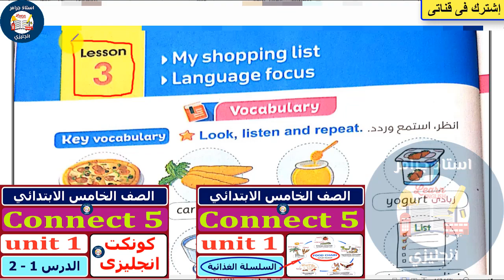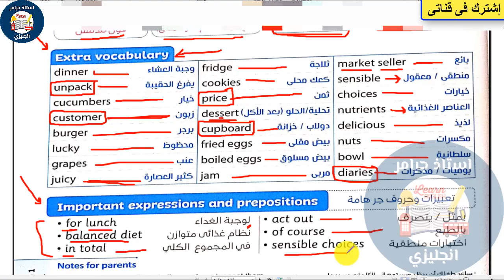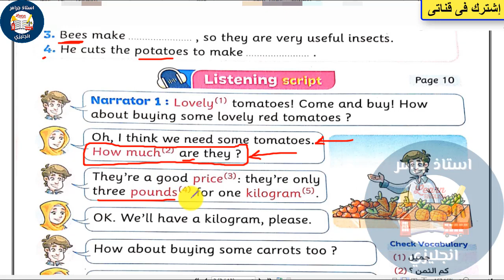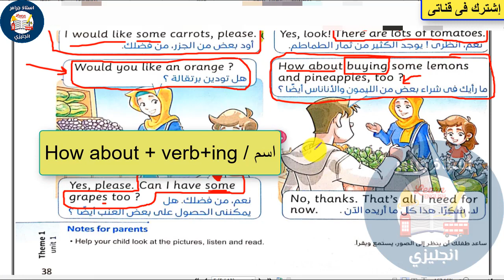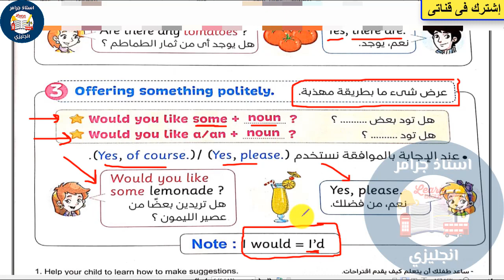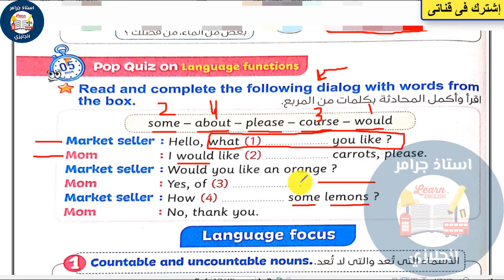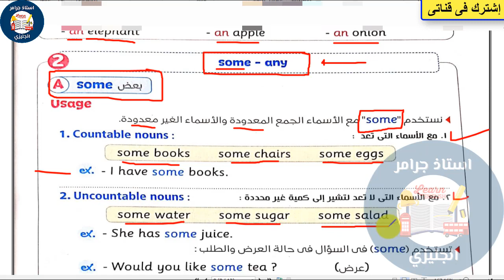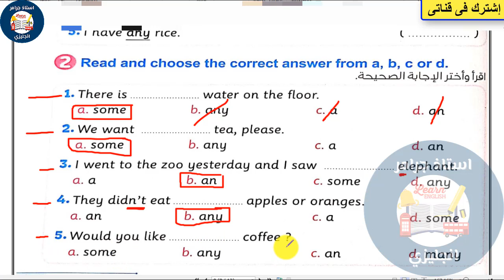خامسة ابتدائي منهج كونكت انجليزي الترم الاول ٢٠٢٣ | شرح جرامر الوحدة الأولى Some, any, a, an, the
كونكت 5 للصف الخامس الابتدائي المنهج الجديد 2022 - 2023 شرح الوحدة الأولى الدرس الثالث unit 1 جرامر منهج خامسه ابتدائي منهج كونكت انجليزى للصف الخامس connect 5 انجليزي الصف الخامس الابتدائي الترم الأول 2022 الوحدة الأولى unit 1 شرح جرامر خامسه ابتدائي some - any - a - an - the - would you like درس مهم جدا فى جرامر اللغة الانجليزية منهج الصف الخامس الابتدائي الترم الاول الفصل الدراسي الأول الوحدة الأولى الدرس التالت
 we plant our food - My shopping list
انجليزي الترم الاول 2022
منهج كونكت انجليزي خامسه ابتدائي
المنهج الجديد الترم الاول 2022
جرامر وقواعد انجليزي الصف الخامس الابتدائي
جرامر Grammar الصف الخامس الابتدائي
شرح منهج كونكت انجليزي الصف الخامس
الترم الأول 2022 الوحدة الأولى
الدرس الثالث unit 1
الصف الخامس الترم الأول 2022
منهج انجليزي الصف الخامس الابتدائي
الترم الاول 2023
منهج الصف الخامس الابتدائي 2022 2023
امتحانات الصف الخامس الابتدائي 2022
منهج الصف الخامس الابتدائي
كارتون أطفال
العاب اطفال
الترم الاول 2022
الترم التاني 2023
الصف الخامس الابتدائي منهج كونكت
انجليزي شرح الوحدة الاولي
كونكت انجليزي كتاب المعاصر
كتاب جيم Gem انجليزى خامسه ابتدائي
حل نماذج بنك الاسئلة
نماذج الوزارة للصف الخامس الابتدائي
حل كتاب المعاصر لخامسة ابتدائي
انجليزي الصف الخامس الابتدائي كونكت 5
حل نماذج امتحانات المعاصر
كتاب الباهر
كتاب المعاصر
كتاب ستيب اهيد
كتاب جيم GEM
انجليزي الصف الخامس
نماذج امتحانات الصف الخامس الابتدائي
نماذج للصف الخامس الابتدائي 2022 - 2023
منهج الصف الخامس الابتدائي 2022
منهج الصف الخامس الابتدائى 2023
الصف الخامس الابتدائي انجليزي
منهج كونكت الجديد ٢٠٢٢
كتاب المعاصر الترم التاني 2023
كتاب المعاصر الترم الاول 2022
كتاب جيم الترم التاني 2023
كتاب Gem الترم الاول 2022
كتاب الباهر الترم التاني 2023
كتاب الباهر الترم الاول 2022
كتاب ستيب اهيد ترم اول
مستر / أحمد عبد الشافي